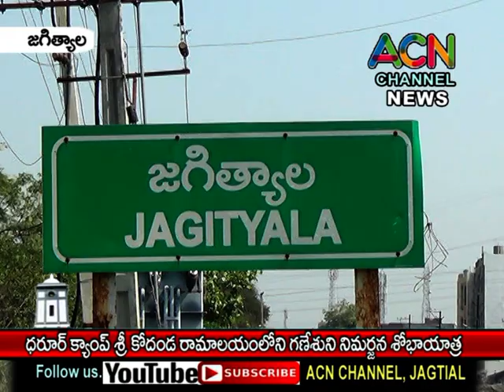జగిత్యాల పట్టణంలో ధరూర్ క్యాంప్ శ్రీ కోదండ రామాలయంలోని గణేషుని నిమజ్జన శోభాయాత్ర